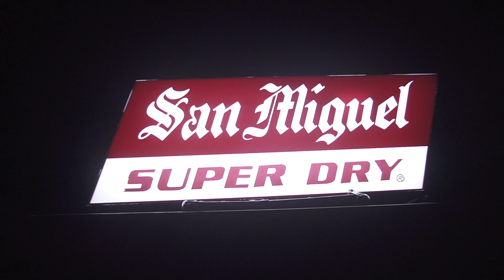Unknwn | FOUR TET